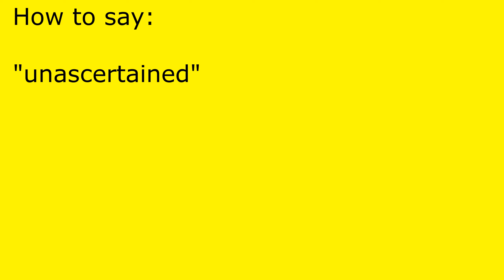How to pronounce unascertained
unascertained pronunciation.